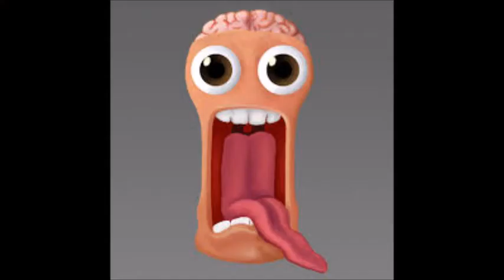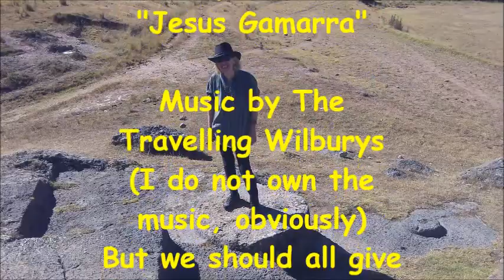Zone X Wilbury Twist